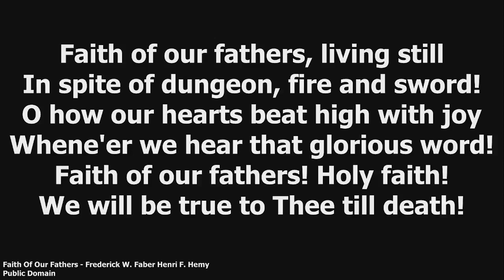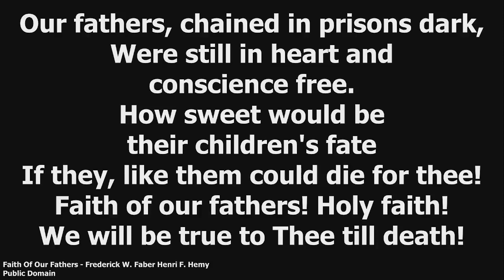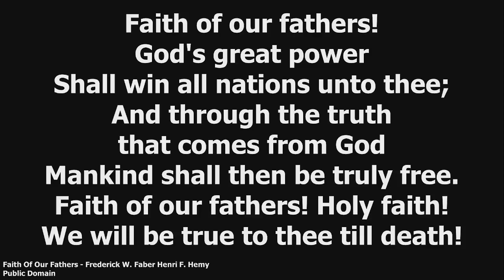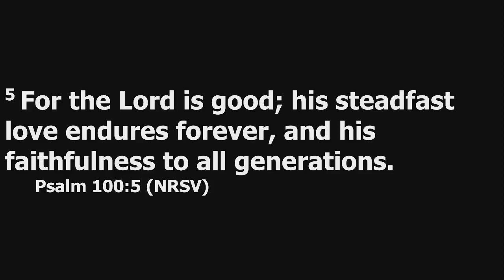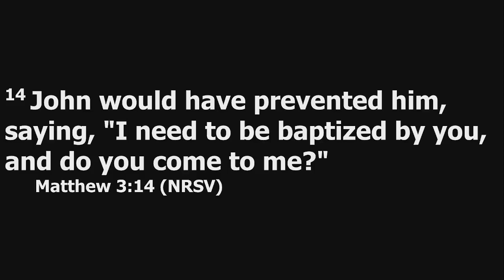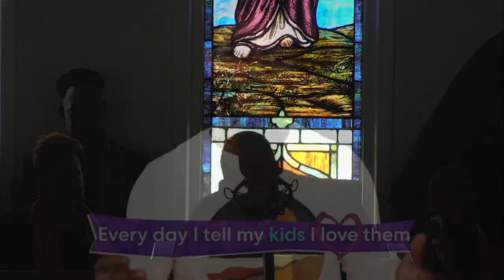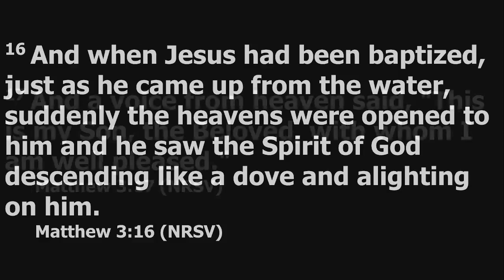ACUMC Worship Fathers Day June 18, 2023